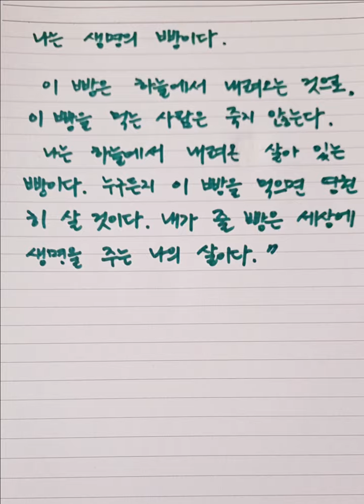구원의 기쁜 소식ㅎㅎㅎ